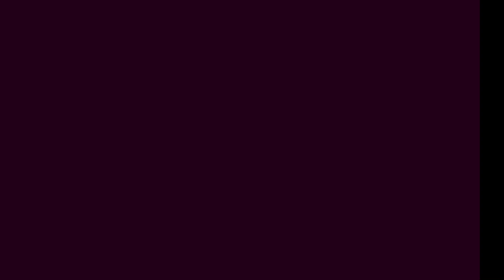The UV Isn't Under Vaccinated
Amazing Rock & Metal. Very spun out psychopic (psychedelic & kaleidoscopic as one word) film clip. Best to watch it close up on really big HD screen. Should be seen up close on really big screen NOT ON A MOBILE PHONE, Unless it's a big screen. Also great Disco, YOU NEED TO SEE THIS ON A REALLY REALLY BIG HD SCREEN.